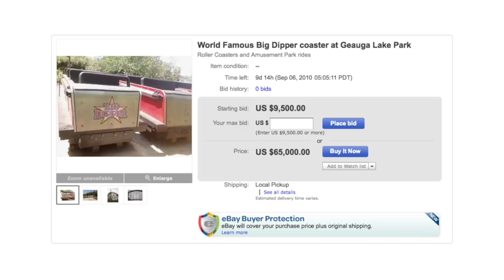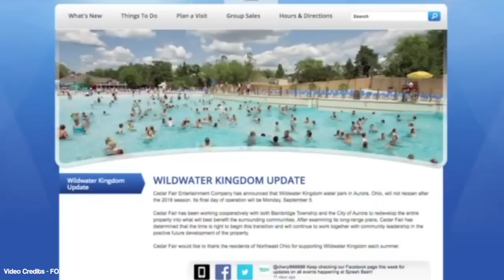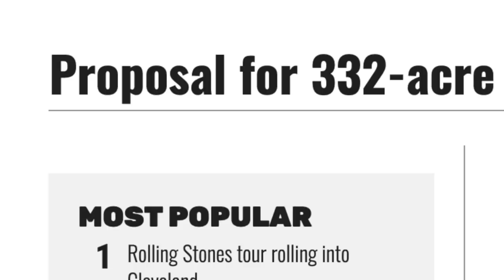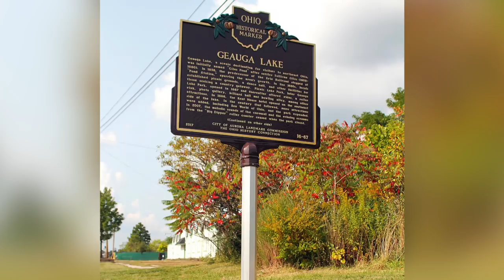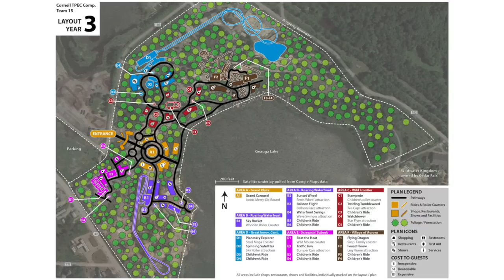Geauga Lake 2020 Update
After all this time, you'd think that the Geauga Lake amusement parks would have been cleaned up... Well not quite. Join me today as I take a look at what has happened to the legendary and now infamous, Geauga Lake as well as the formerly open water park across the lake. This is what has happened in 2020.

BrightSunFilms 2020